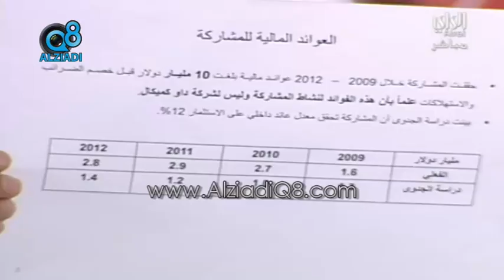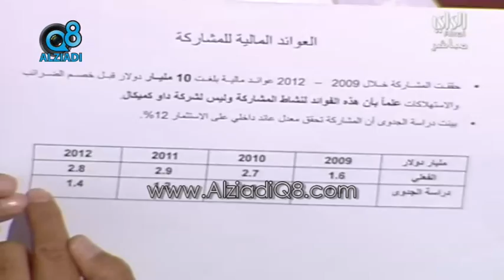وزير النفط السابق " محمد العليم ": إلغاء عقد "الداو" خسرنا بسببه 10مليار!! وغرامة الإلغاء 2مليار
احمد السعدون فيصل المسلم مسلم البراك عبدالرحمن العنجري مبارك الوعلان خالد الطاحوس عبدالله النيباري جمعان الحربش وليد الطبطبائي أحمد الديين محمد الجاسم مرزوق الغانم صالح الملا أسيل العوضي عادل الصرعاوي محمد الخليفة خالد الشليمي عباس الشعبي عبيد الوسمي خالد الفضالة ضيف الله بورمية دولة أحمد الفهد السور الخامس الشعب يريد اسقاط الرئيس ارحل ساحة الصفاة ساحة الأرادة شباب الكويت الشيخ جابر الغزو العراقي الحركة الطلابية دواوين الأثنين مبارك النوت فيصل الصانع محمد المرزوق عبدالله النفيسي استجواب رئيس مجلس الوزراء الكويتي ناصر المحمد الصباح عدم تعاون مجلس الأمة الكويتي الرمز احمد الشريعان احمد الخطيب المنبر الديمقراطي الكويتي التحالف الوطني الديمقراطي سامي المنيس محمد الصقر محمد الوشيحي عبدالله بوفتين عبدالوهاب العيسى فهد الزامل استجواب محمد الجويهل نبيل الفضل عبدالحميد دشتي سلوى الجسار معصومة المبارك صفاء الهاشم رولا دشتي ندوة مسيرة كتلة الاغلبية كتلة العمل الشعبي كتلة التنمية والاصلاح كتلة العمل الوطني الوسط الديموقراطي المستقلة الأئتلافية الأتحاد الأسلامي القائمة الأسلامية السلف حدس الأخوان فهد الخنة قناة اليوم مدونة الزيادي قناة سكوب قناة الراي قناة الوطن
 kuwait alziadiq8 blog q8